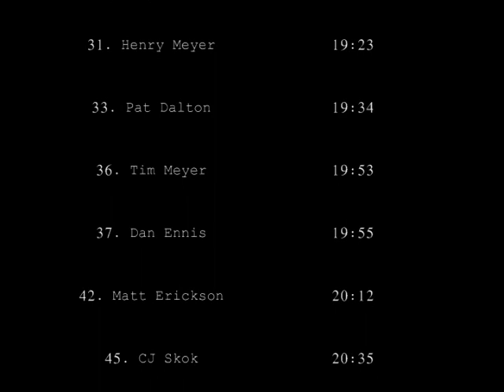ValpoCross - Valpo Jamboree